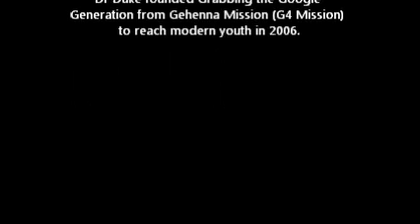What Bible Teaches About Sex & Sexual Sin - Straight Talk - Dr Duke Jeyaraj (English-Malayalam)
Duke jeyaraj,as an engineering student,won a prize in elocution in the framed IIT - Kanpur campus in an inter-collegiate cultural event.As a compelling communicator of the Bible Truths,ha has addressed spell-bound audiences through out India in events held in churches,corporate companies and colleges,right from the year 1991,his School Final Year.Duke is presently working on a doctoral program in Christian Leadership following his M.Div.Duke,a full-time evangelist now,lives in Hyderabad with his wife and two children.

About the Preacher:
Dr. Duke Jeyaraj is called different things by different folk -

1) husband, by Evangelin, a missionary kid;

2) dad, by two kids Dale (11) and Datasha (7);

3) Engineer by Allahabad University (1997);

4) Doctor of Ministry graduate 2014, M. Div. Gold Medalist, Student Body President, Grad Speaker 2001 by Center for Global Leadership Development (Southern Asia Bible College - the Assemblies of God Bible School in Bangalore);

4) One time youth pastor and Bible College Teacher with the Assemblies of God, New Delhi (2002)

5) One time writer and traveling resource-person with Blessing Youth Mission (till 2005)

6) A former employee of HSBC Global Resourcing

7) a compelling presenter of Bible Truth who doesn't mince with words by people in various colleges, corporate companies, churches and a few countries;

8) Riveting Author, by readers of two books, "NO BEATING
ABOUT THE BUSH STRAIGHT TALK ON SEX, LOVE, AND
MARRIAGE & MORE," & "THE GOOD NEWS FOR THE GOOGLE GENERATION"

9) Editor for "The Days Of Your Youth" - a mag which wraps Bible Truth around contemporary events

10) Founder and CEO, by Grabbing the Google Generation
from Gehenna Mission (G4 Mission) which is an inter-church Indian ministry to present-day people (from 2006);
a sought-after relevant-for-the-times online communicator of the Bible by online audiences worldover (Duke's video message channel has over 1.75 lakh hits) and SoundCloud (Duke's new audio message channel has over 13,000 hits).

12) a donkey who carries Jesus and God's Word to the Google Generation & a little lad in God's big Kingdom, by Duke himself!

13) an evangelist for the Google Generation by the Lord Jesus who is not a church pastor but a travelling speaker!

Duke Jeyaraj shared this message in the Malabar Region AG Youth Camp in Wayanad Hills (April 2010).In this message He outlines why God created sex and how man went on to abuse this great gift without mincing words,using contemporary examples.